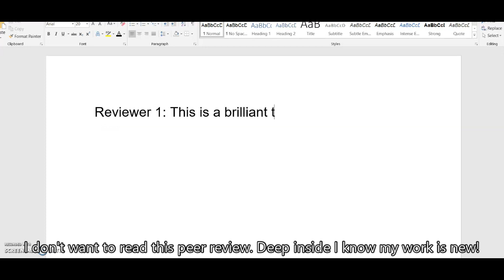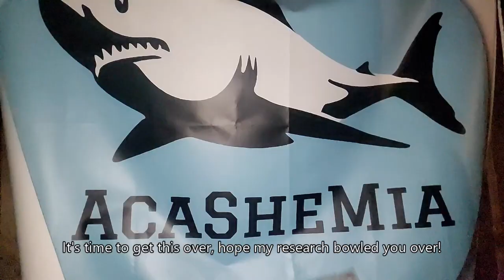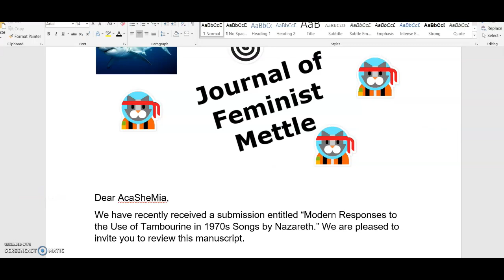"Reviewer 2" by AcaSheMia